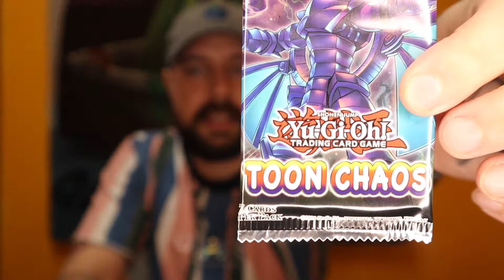Pokemon & Yugioh Pack USA ONLY GIVEAWAY!!! Champions Path, Rise Of The Duelist and more!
I will be sure to contact the winners and get their shipping address! AND I'm sorry guys for shipping purposes this have to be US ONLY, I'm a small channel but once I grow bigger ill be able to go international on bigger giveaways!

Instagrams: @Shawndimension @_robbie_fresh_ @Shawnrichardart